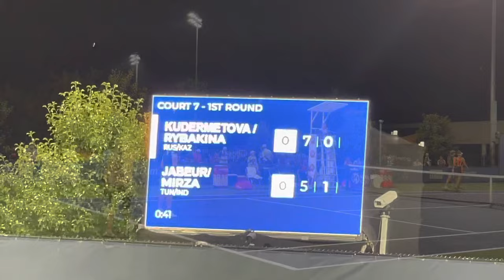Sania Mirza\Ons Jabeur vs Kudermetova\Rybakina @ Cincinnati Open 2021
Also comment if you want to see which players you want to see more.

Western & Southern Open

Don’t forget to watch Our most loved videos of Rafa Nadal, Coco Gauff, Simona Halep, Zverev, Andy Murray, Naomi Osaka, Nishikori & more